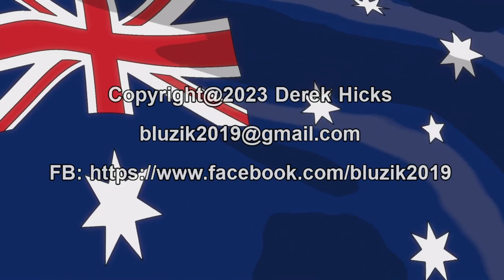My Little Darlin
Written by senior Australian singer/songwriter March 2023.  Copyright@2023 Derek Hicks